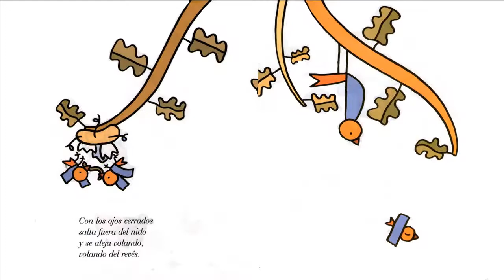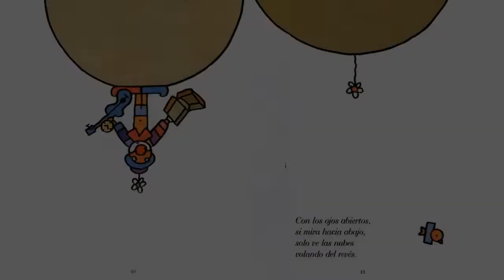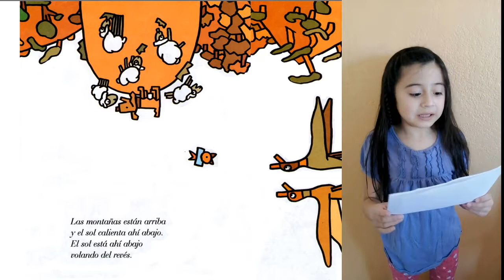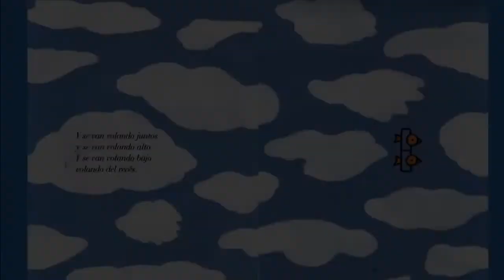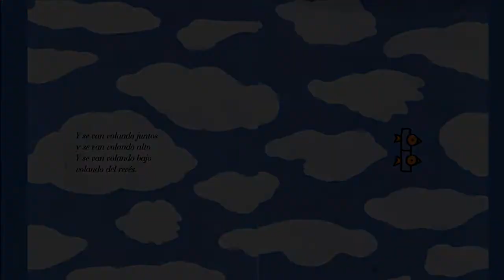Lectura 1° Básicos A B Volando del Revés